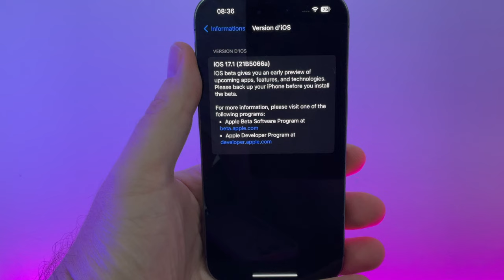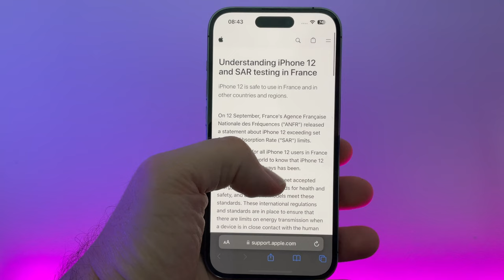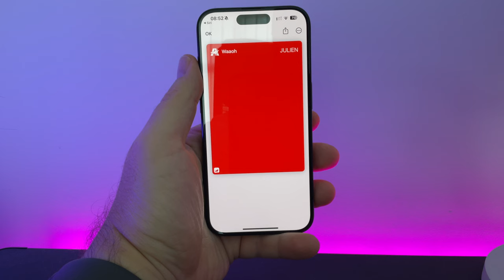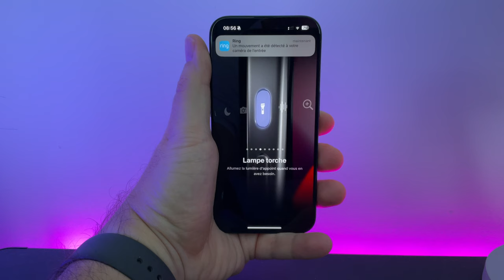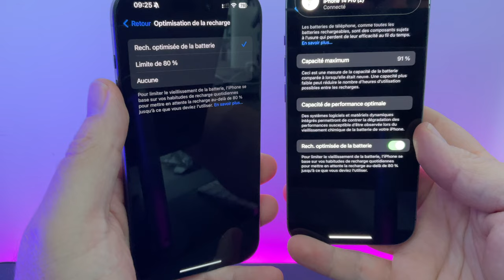iOS 17.1 beta 3 dispo ! Cette mise à jour sauvera t'elle votre batterie d'iPhone??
iOS 17.3 beta 1 est disponible  et apporte pas mal de nouveautés pour les batteries.

💰 OFFICE PAS CHER :
-62% code: AMT62